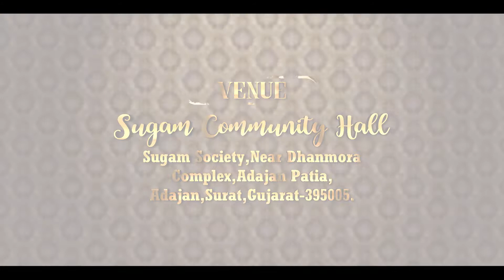PALAK & RAVI II 30-11-2020 II SAVE THE DATE II BY MK GROUP NADIAD...ALL TYPE OF INVITATION MAKE HEAR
MK Group
Video shuting & PhotoGraphy
All Type of Video & PhotoEditingLike
4k Live Streaming
Live Setup
Led Video Wall
Jimmy Jib
Helicam
HD Video Editing
Total Live Solutuion
Album Designing
Pre/After Wedding
Contact On:M.9723757577